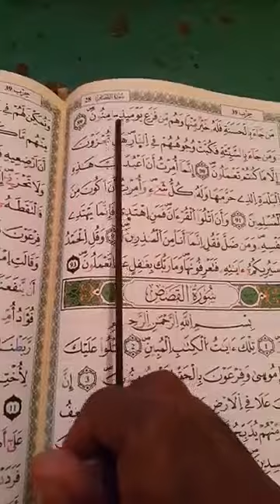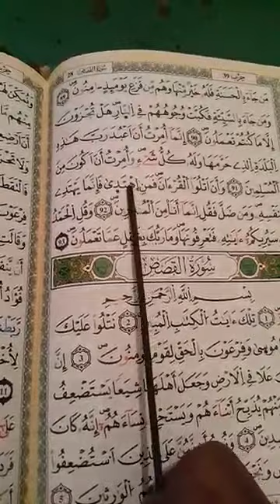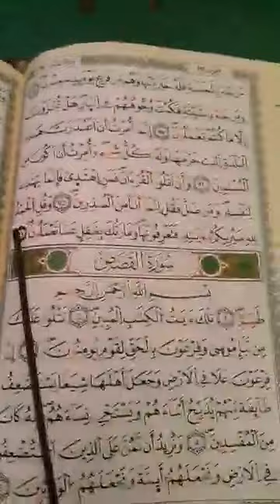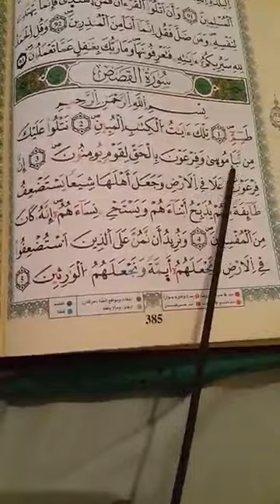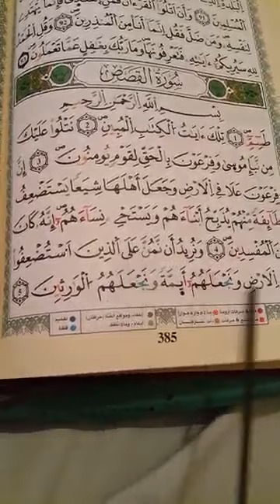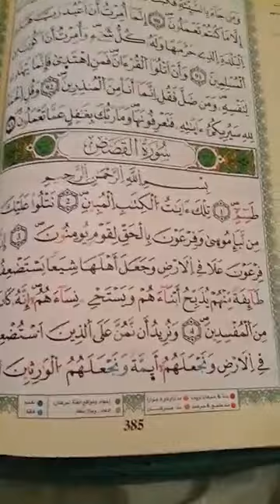شرح أحكام ورش من طريق الأزرق في دقائق درس 382 ج20